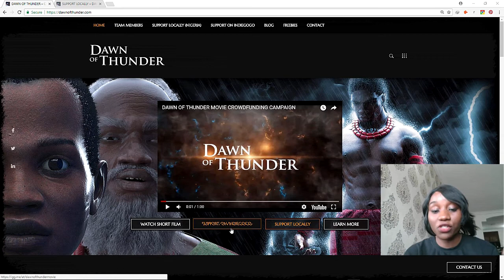OFFICIAL DAWN OF THUNDER WEBSITE AND SUPPORT INFO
You can now support our Dawn of Thunder movie project from NIGERIA in NAIRA and you get REWARDS like a 3day intensive 3d animation and VFX TRAINING, or having 100% access to join the team while producing the movie. You could even become an Associate Producer!
go support us, let's make this epic movie together and let's make you proud.

*Perks and rewards listed on the site can be gifted to someone else who may need it as well